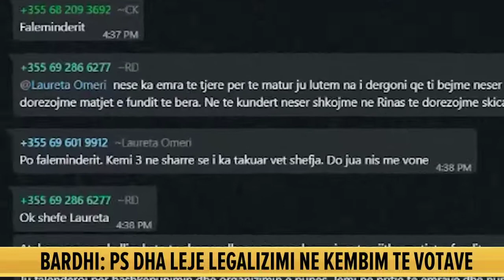PD: Ja si u blenë votat në Kombinat nga Rama-Balluku. Kemi kallëzuar në SPAK...